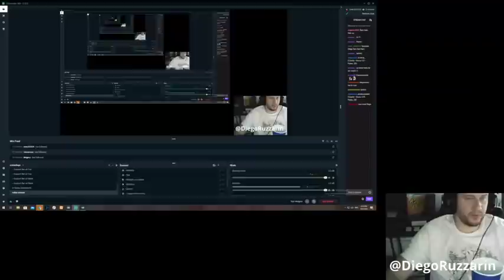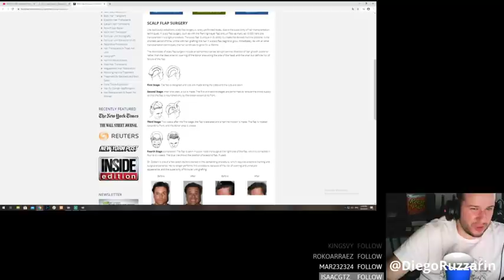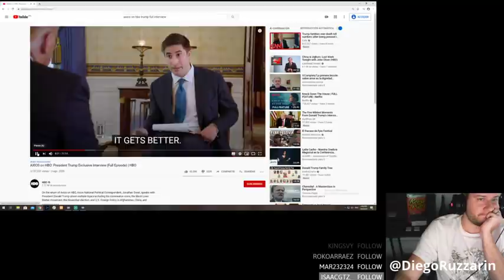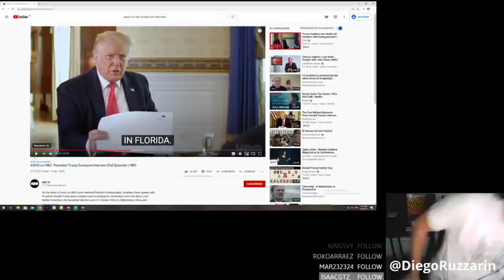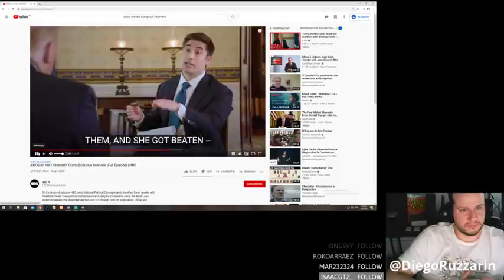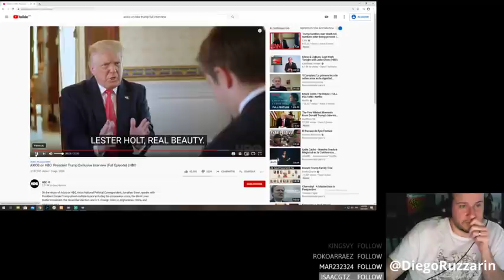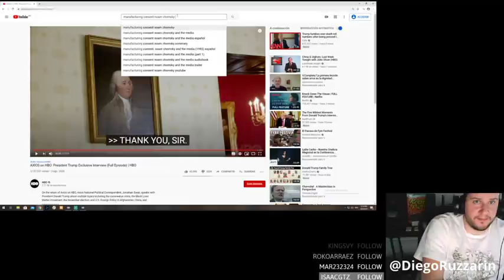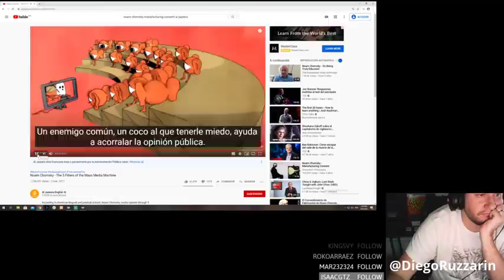La entrevista mas loca de Trump!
reviso la entrevista de trump con HBO y despues la muy relevante tesis de Chompsky sobre como se construye la narrativa politica en los medios.

este video es parte de mi stream a las 5pm